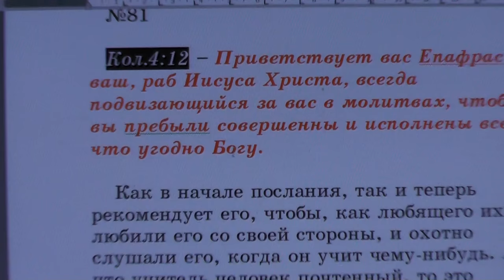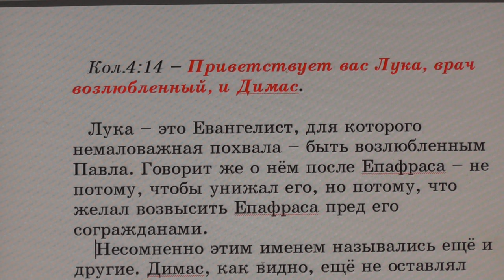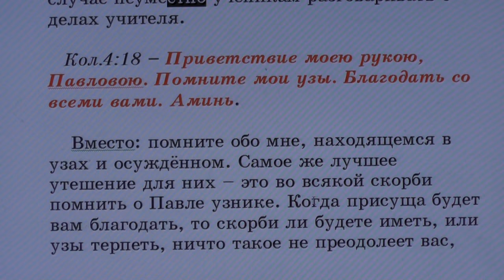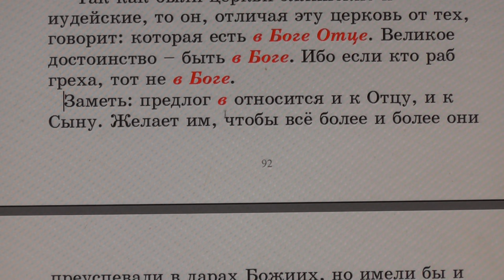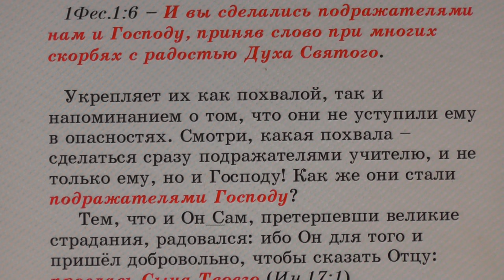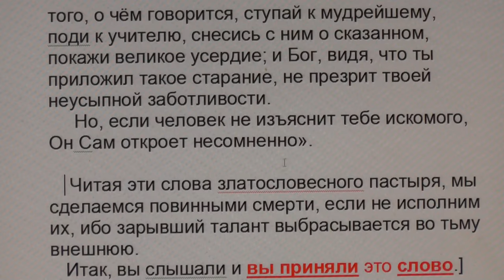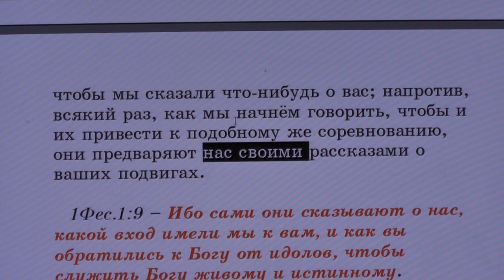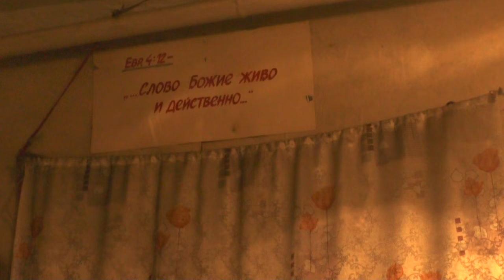№81. Колос. 4:12 С толкованием блаженного Феофилакта и комментариями.